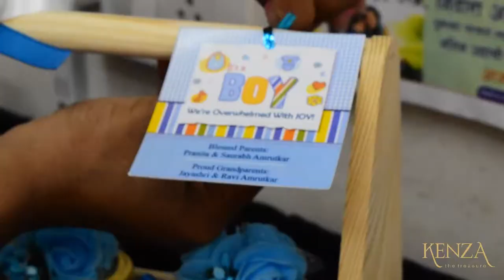Stay home /Birth Announcement Hamper/Baby Boy/DIY Hamper/Basket Decor/Trousseau Packing/01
Hello we are posting our first video of Decorating a basket..! If you have any doubts do let us know in the comment section.. You can even change the materials or colour to make your own creativity..And can also tag us on instagram page with your work @kenzathetreasure.

Material List:-
Glue Gun with Glue Sticks
Scissors
Blue and white Ribbon
Blue Foam flowers
Empty jars
Small Soft Toy face
Foam Cutouts/ Baby Motives

Artificial grass
Invitation Tag/Name Tag

Blue swirling Pipe

Pine Wood Basket